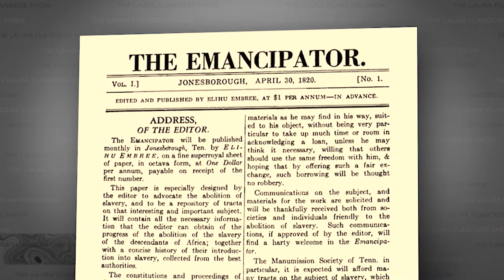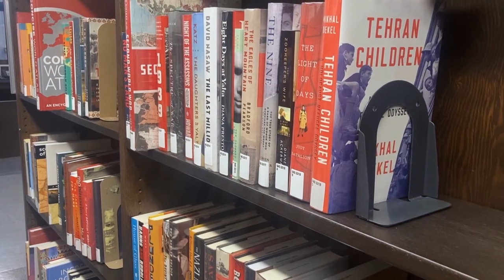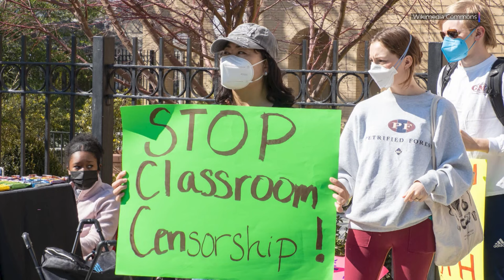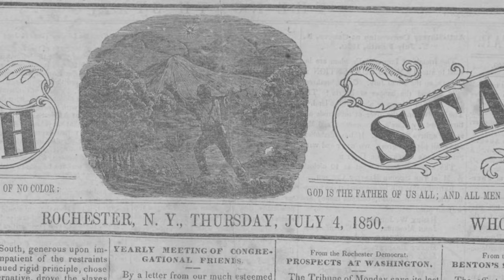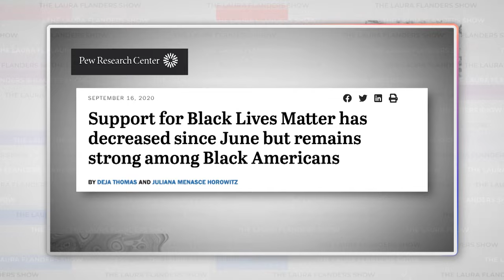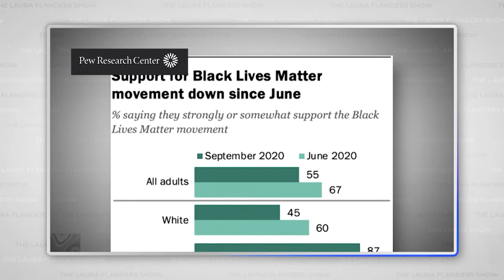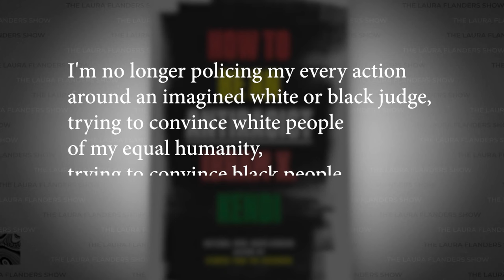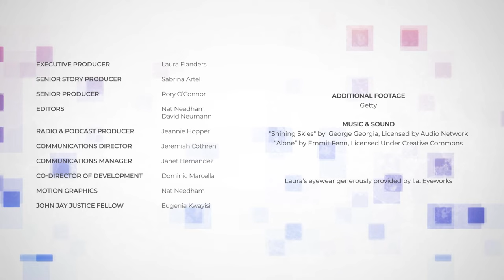Ibram X. Kendi: How to Make America Antiracist?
The fight over what can and can’t be taught in schools is shaping up to be one of the most controversial issues in a pivotal mid-term election year. White voters are being mobilized to ban books, censor honest discussions of US history and current day racism, and organize against a fake spectre of “critical race theory” being taught in schools. So what is to be done? In this episode, Laura and co-hosts Sara Lomax-Reese and Mitra Kalita interview Dr. Ibram X. Kendi, one of the most visible and vocal proponents of antiracist education. Dr. Kendi shot to prominence with his 2019 New York Times bestseller How to be an Antiracist, making a name for himself as one of the most renowned antiracist scholars in the country and winning a MacArthur “genius” grant in 2021. His latest picture book, the New York Times bestseller Antiracist Baby, has made headlines, even being held aloft by Sen. Ted Cruz (R-TX) at the confirmation hearing for Supreme Court Justice Ketanji Brown Jackson. How does the reaction against antiracist education hurt us all?

“What's at stake is joy. I mean, at the end of the day, one of the net effects of racism aside from people literally losing their lives is misery.” - Ibram X. Kendi, Director, Boston University Center for Antiracist Research

GUESTS
- Ibram X. Kendi, Director, Boston University Center for Antiracist Research
- S. Mitra Kalita (Co-Host), CEO & Co-Founder, URL Media
- Sara Lomax-Reese (Co-Host), Co-Founder, URL Media

CONTENT
'Antiracist Baby' During Judge Ketanji Brown Jackson Hearing 0:00
'Antiracist' Challenges the Structure of Racism  6:40
Knowledge is Power: Black Bookstores and 'The Emancipator' 8:46
Confronting Censorship and Book Banning 13:32
How to Raise An Antiracist Child 20:00

CREDITS
Executive Producer: Laura Flanders
Communications Director: Jeremiah Cothren
Communications Manager: Janet Hernandez
Editors: Nat Needham, David Neumann
Radio & Podcast Producer: Jeannie Hopper
Co-Director Development: Dominic Marcella
Senior Story Producer: Sabrina Artel
Consulting Producer: Rory O'Connor
Motion Graphics: Nat Needham
John Jay Justice Fellow: Eugenia Kwayisi

📚 Check out our Book of the Week on BOOKSHOP - 'Antiracist Baby'